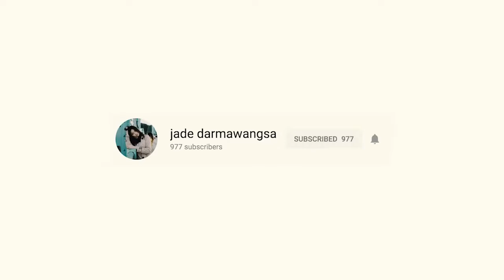Branding on Social Media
jade darmawangsa

Camera: Sony a7 Markii
Stabilizer: Zhi Yun Crane
Lens: Sony f1.8 35mm
Mic: Rode Videomic Go
SD Card: Lexar SDXC Class 10 64 GB
Editing Program: Adobe Premiere Pro